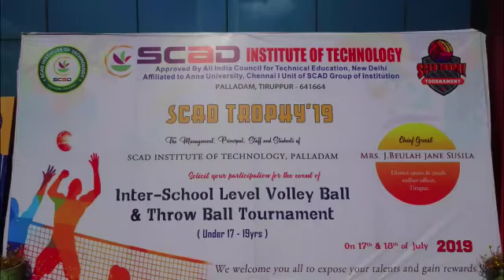SCAD IT || SCAD TROPHY'2019 || INTER SCHOOL VOLLEYBALL & THROW BALL TOURNAMENT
SCAD TROPHY ‘19 was a vibrant festival we had at the SCAD Institute of Technology. We had students from about 25 schools. Our premises were buzzing with the energy of young sportspersons.

The event was started by Dr. A. Ramesh, Principal, SCAD Institute of Technology.

The events were categorized into ‘Under 17 years’ and ‘Under 19 years’ for Throw Ball and Volley Ball.

The two days tournament ended with a valedictory function with a chief guest Mrs. Maragatham, Principal, Venkitaraj Matriculation Hr. Sec. school. Prizes, trophies, and medals were distributed to the winners and runners.
Best performance awards were also distributed.

SCAD Institute of Technology is a Green Campus located at Palladam, Pollachi Highway. We are ready to help you tackle the exciting challenges that lie ahead and achieve success personally and professionally.

SCAD Institute of Technology was established in the year 2012 with the vision to train the young enthusiastic engineers to inculcate technical and entrepreneurial training and to bestow the quality education for the betterment of our nation.

The college is located on the outskirts of Coimbatore and Tiruppur city which is called Palladam and it is easily connected by road ...